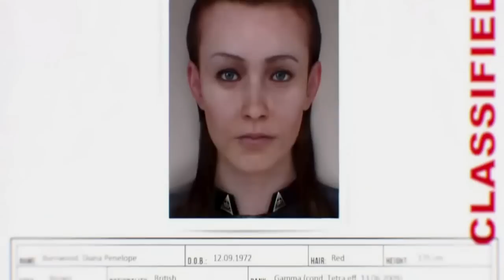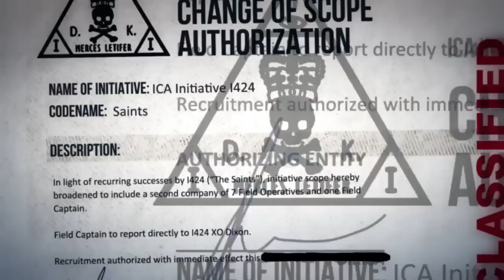KARI KIMMEL/BLACK (GMV) [HD]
I own this video to my mom and our precious dog Bono that passed away. Rest in peace...

Video: Assassin's Creed 3, BioShock: Infinite, Dishonored, DmC, Hitman: Absolution, Metal Gear Rising: Revengeance, Tomb Raider
Artist: Kari Kimmel
Song: Black
Made: May/2013

Not satisfied with this but uploaded it anyway. Enjoy...